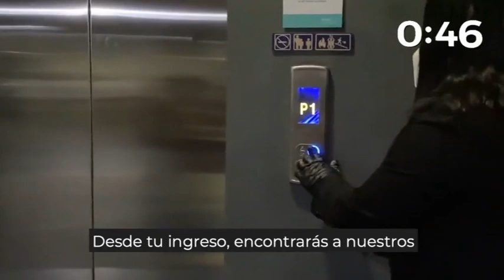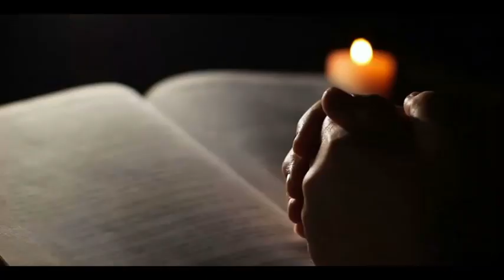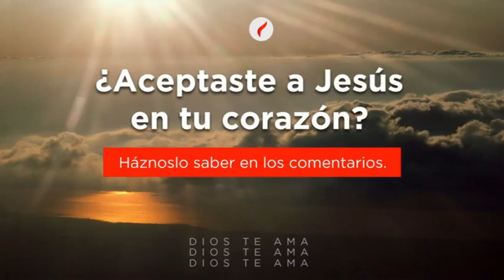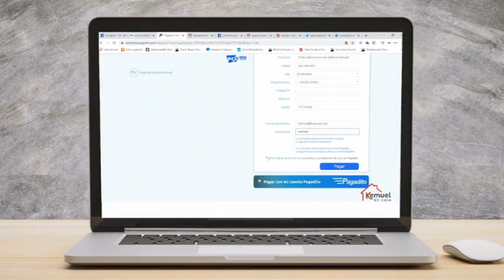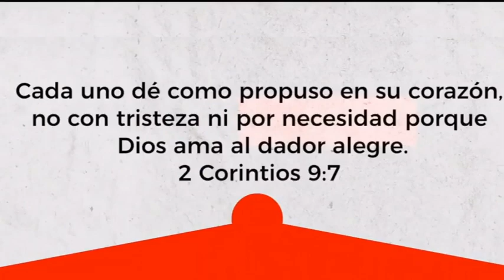🔴 Estudio Bíblico, Iglesia Kemuel.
Si deseas adorar a Dios con tu diezmo & ofrenda en lÍnea entra a

En Kemuel, nuestro deseo es que tú crezcas cada día en esperanza y fe.
Recibe una palabra de ánimo y disfruta de un tiempo de adoración desde la comodidad de tu casa.

Estamos emocionados de que puedas ser parte de esta experiencia a través de tu teléfono, Smart TV o computadora.
Anima a otros, tus amigos, vecinos, compañeros de trabajo y comparte esta transmisión.
Transmitiendo ahora en Facebook Live, Youtube Live